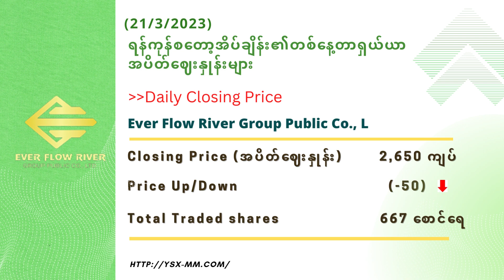Daily Market Information (21 February 2023)